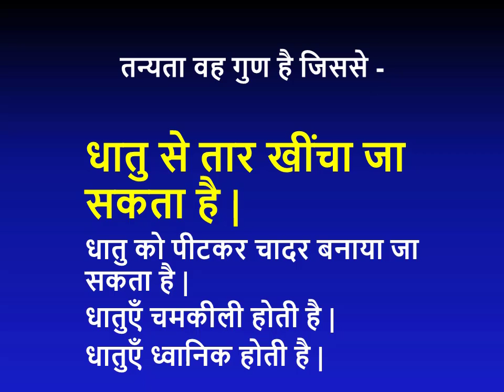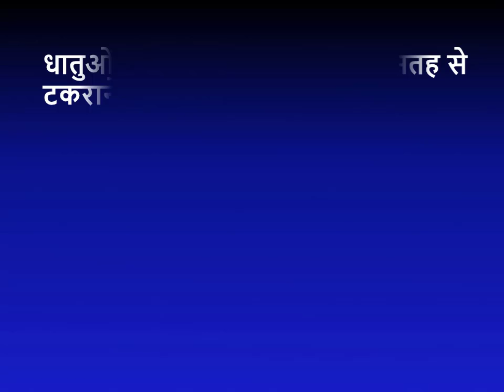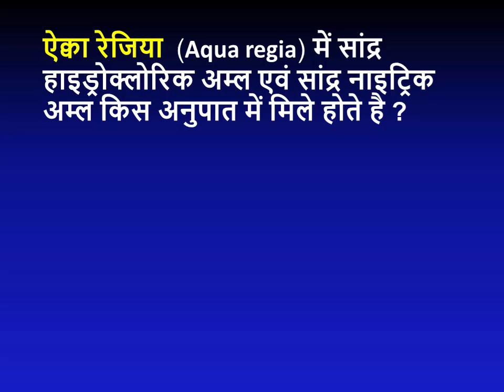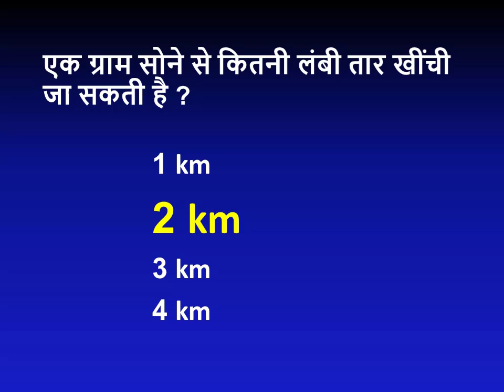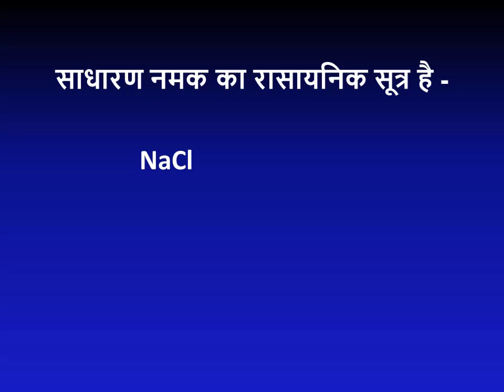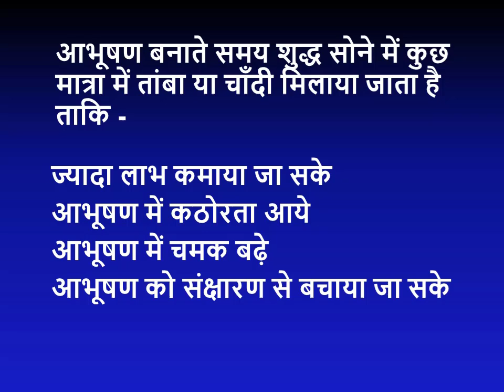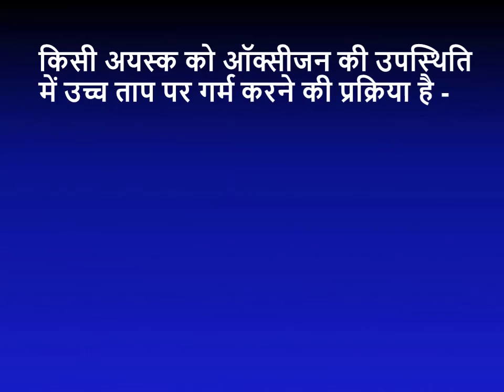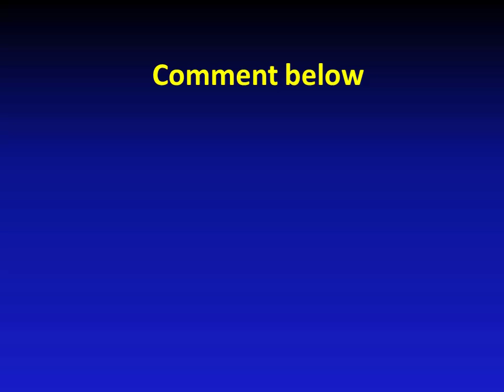Mcq | Ncert class 10 science chapter 3 | Metals and nonmetals class 10 | chemistry class 10 mcq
This video is a collection of important mcq on ncert class 10 science chapter 3 in hindi medium. Mcq on metals and nonmetals class 10 will be the topic in this video. All the MCQs are at the level of class 10 science. The questions are related to chemistry class 10 chapter 3. This video is very helpful for a student preparing ncert 10th class science. These MCQs will help you to check yourself the level of preparation of your ncert science book class 10.

We are not a licensed professional so make sure that the use of this channel and its videos for the preparation of any examination or acquiring knowledge at your own risk. We are trying to provide perfect, valid, specific and detailed information. All information is provided in good faith, however, we make no representations or warranty of any kind, express or implied, regarding the accuracy, adequacy, validity, reliability, availability or completeness of any information. We are not responsible for, and will not compensate in any way for, any loss or damage related directly or indirectly to the information on this channel and its videos.
Any and all part of the information is not intended to be any sort of guarantee or definitive statement. Do not make any claims, promises or guarantee about the individual or group outcome of the video or its related services.
                                                                                        With Thanks.